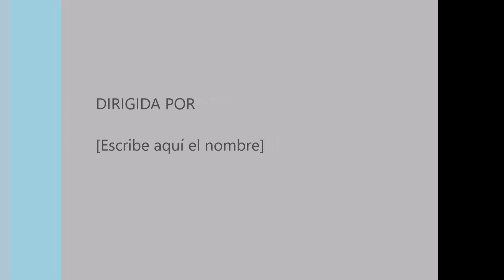Flamenco "pedaleando". Lagunas de La Guardia (Toledo) 22-10-2022